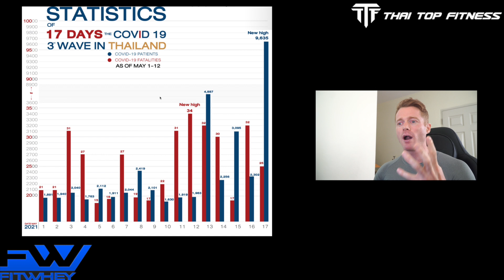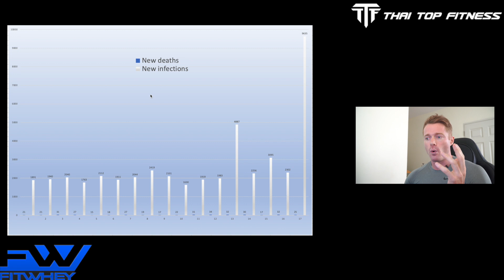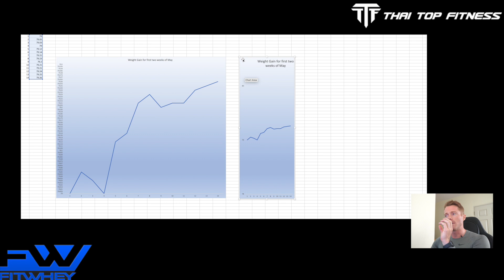TTF EP169: กราฟบอกผมอ้วนขึ้นมาก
อย่าลืมติดตาม IG ผมด้วยนะครับ markabbott_official

มีคำถามอะไรเข้าไปถามได้ที่ Facebook นะครับ